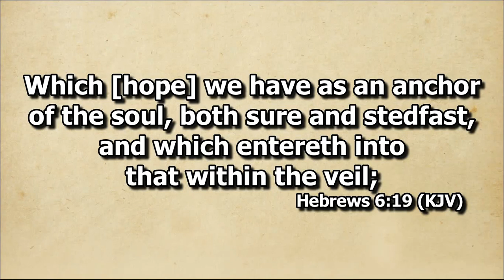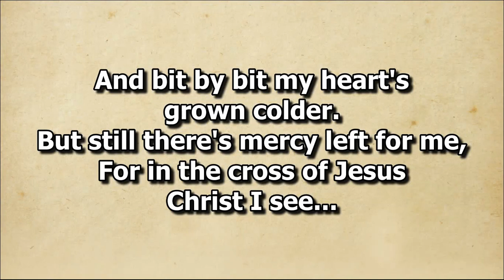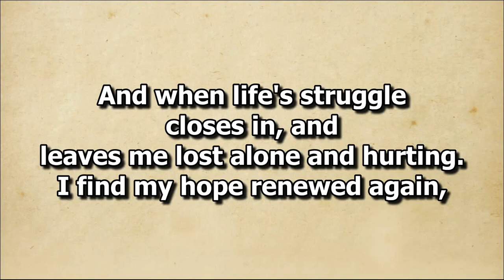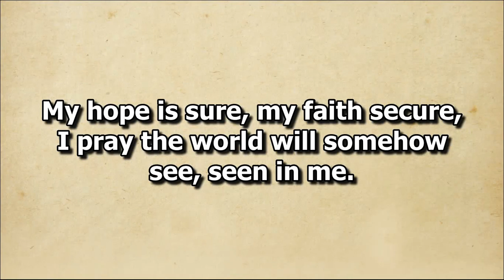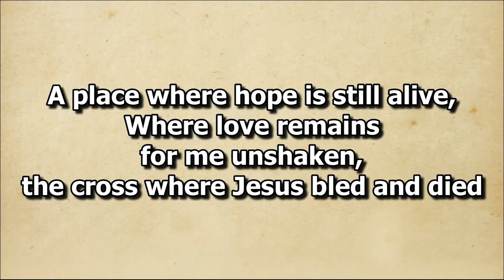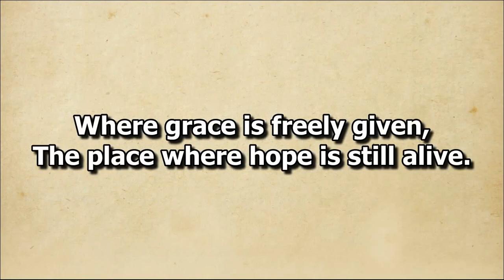Where Hope is Still Alive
Solo by Sis. Evelyn